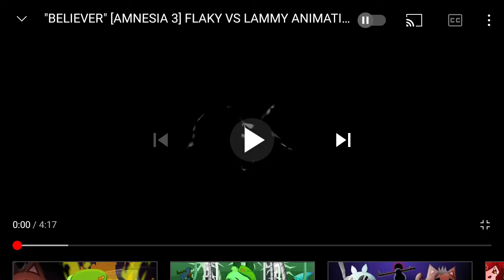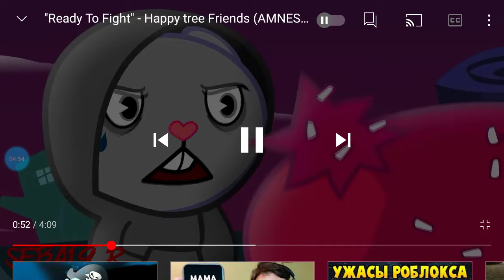Happy free friends amnesia теория что было бы если военные не ворвались к муровьеду